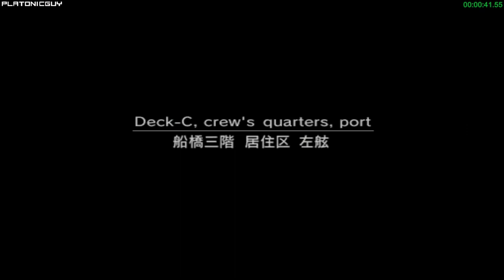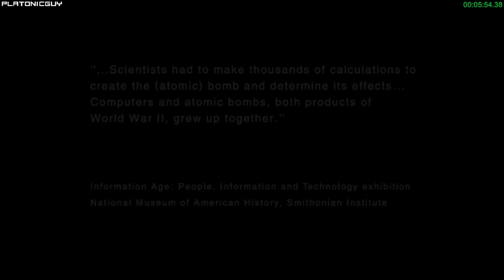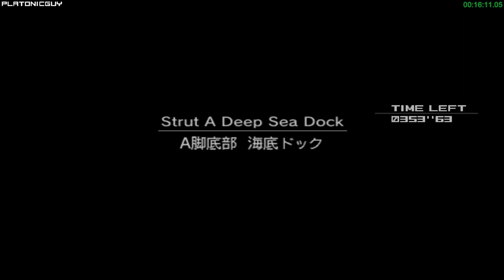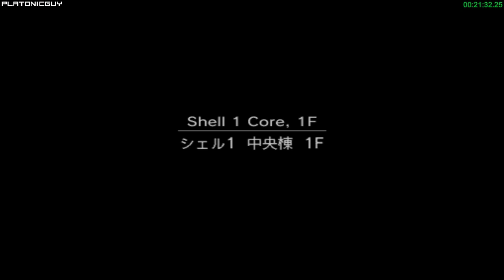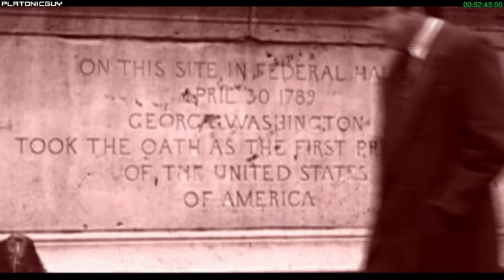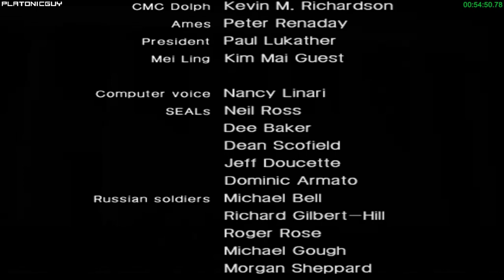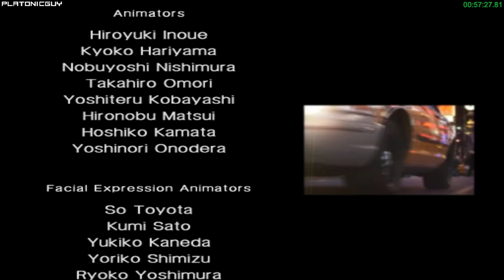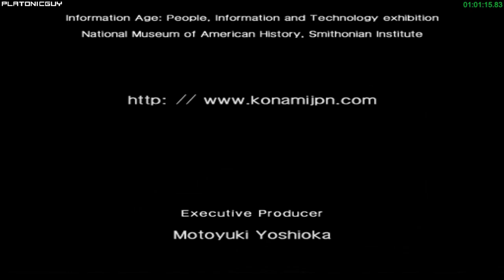MGS2 Substance - Tanker-Plant, Very Easy - 1:01:55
My very first 1:01, and 2nd person to achieve this. World Record when set. Really proud of this, even with all the mistakes. This category could go down to a 1:01:2X one day.

Player: PlatonicGuy
Game: Metal Gear Solid 2
Version: Substance
Platform: PC
Region: USA / NTSC
Turbo: Enabled
Run Type: Single Segment
Category: Tanker-Plant
New Game Type: NG+
IGT: 01:01:55
Difficulty: Very Easy
Rank: Swallow
GOID Condition: Not Game Over If Discovered